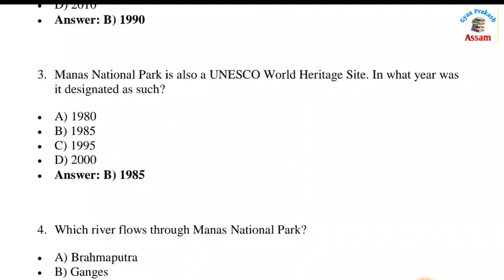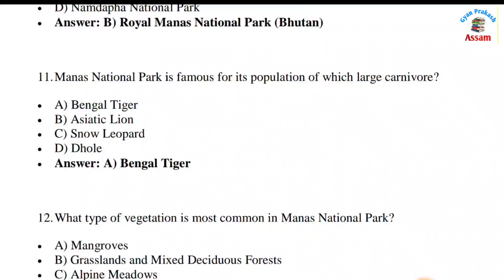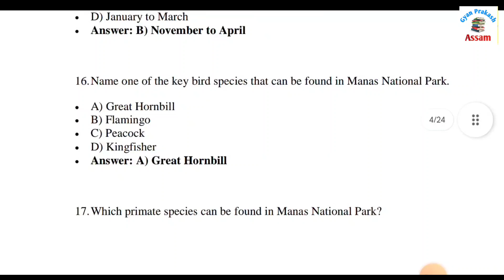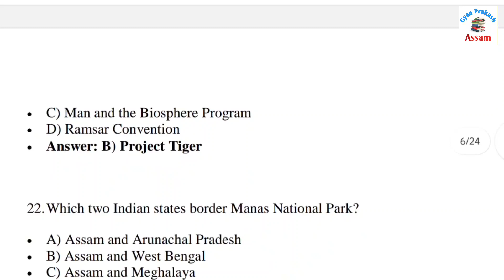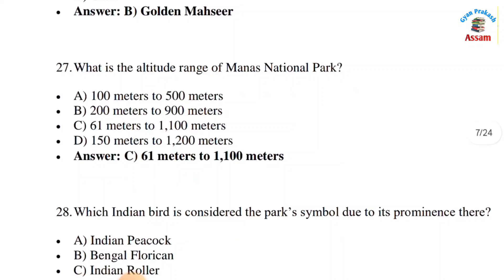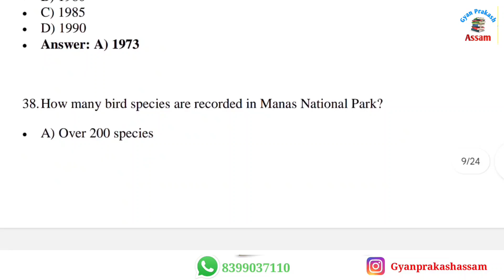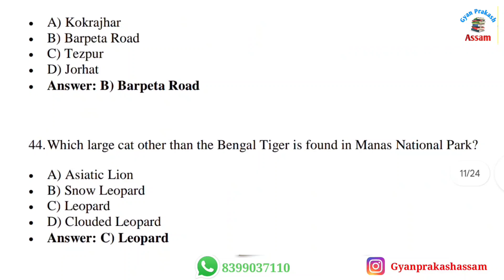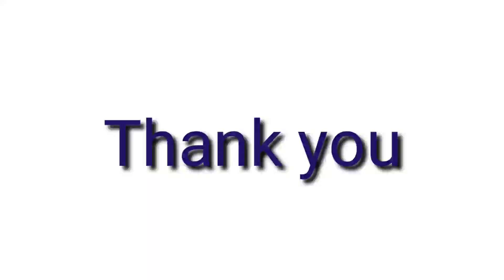Assam national park MCQ | Manas National park question answer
National park MCQ, Manas National park question and answer.